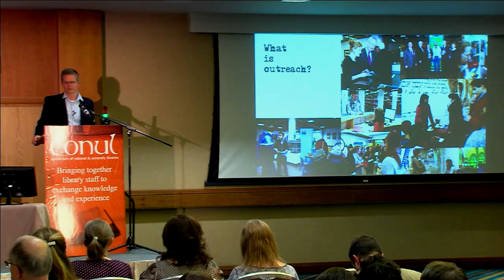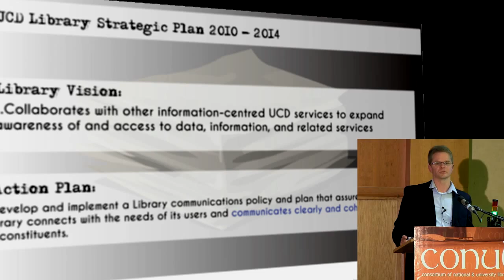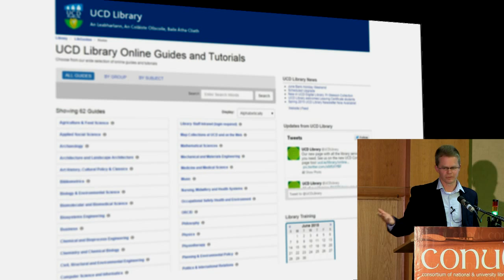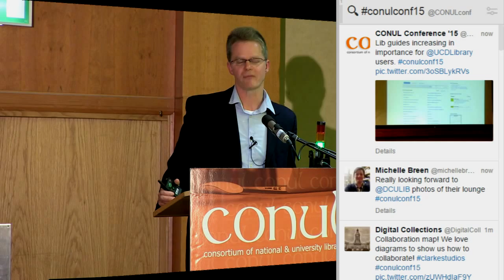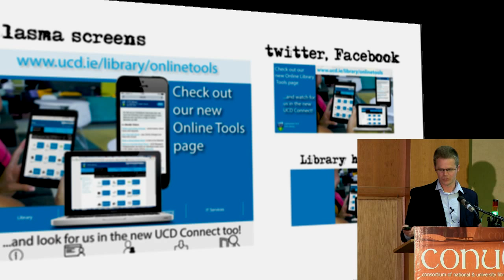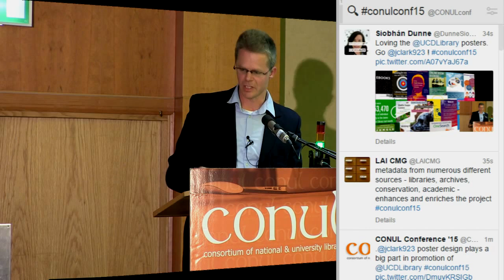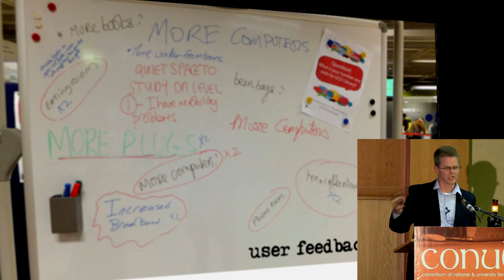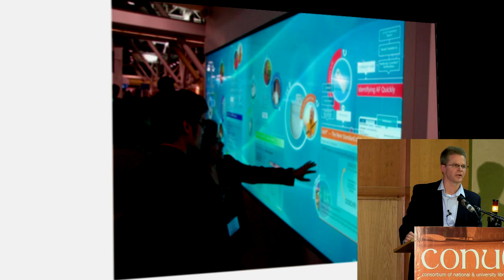From Tributaries to the Mainstream: A Dedicated Outreach Role at UCD Library : Joshua Clark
Presented at the CONUL Conference, July 2015, Athlone, Ireland byJoshua Clark, University College Dublin

As a result of major restructuring of UCD Library in 2011-12, new units and staff roles were introduced to take into account the shifting University strategy, information landscape and user needs.  One of these new roles, the Outreach Librarian, formed part of a new service unit: Communication and Outreach, dedicated to: streamlining, co-ordinating and professionalising the Library’s marketing and promotional efforts;  producing and extending Library print and online publications/presence;  helping to inform strategic initiatives; running the Library websites and latterly LibGuides environments;  and coordinating internal library communications. Taking a higher level perspective on the role of the Unit this is to: publicise specific library information and innovations; increase the presence of the Library across the University; and build and update the Library image and brand – the perception of what we now offer users.

The Communications and Outreach Unit is made up of only two staff members, in addition to which some clerical level support is provided from a central planning and administration team. Much of the work of the Unit, from simple guide production through to major projects,  involves working with other Library and external staff members through official committees and project groups, but most often through informal discussions.
Overall the dedicated Unit charged with promotion, communication and marketing – still a rarity in academic libraries – is considered to have generated a good return on investment for UCD Library.  This presentation, after three years of operation, will outline in detail the reasoning behind it, and describe both the day-to-day and strategic responsibilities of its members. The emergence of new responsibilities, changes in workload, and required skill sets will also be examined.
A final summary will provide a personal viewpoint of the major benefits that have arisen from having a small dedicated outreach unit, and also some key and ongoing challenges.